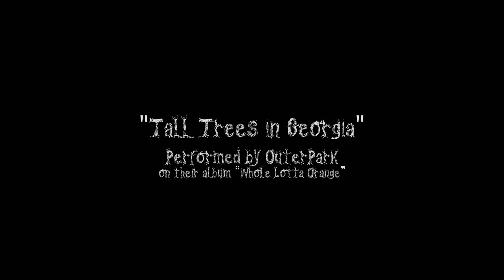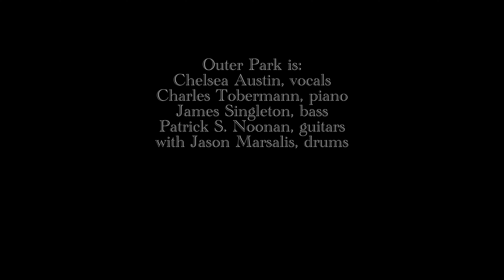Tall Trees in Georgia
This song was written by the incomparable Buffy Sainte-Marie. Outer Park recorded this version for their new album, "Whole Lotta Orange," drawing much inspiration from the late Eva Cassidy's beautiful cover.
Outer Park is: Chelsea Austin, vocals. Charles Tobermann, piano. James Singleton, bass. Patrick S. Noonan, guitars. With Jason Marsalis, drums.

Music video by Atlanta filmmaker and photographer Dustin Chambers.
The album was recorded and mixed by Misha Kachkachishvili at Esplanade Studios, New Orleans. and mastered by Bruce Barielle.